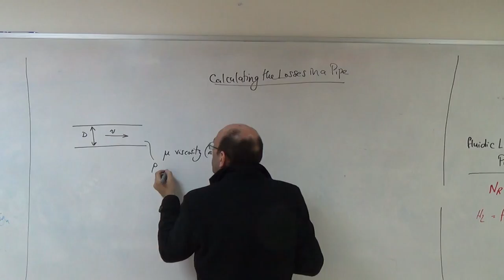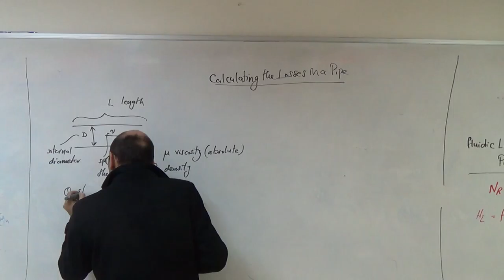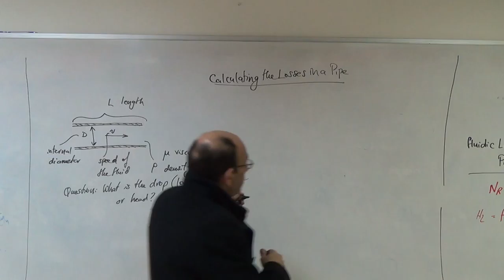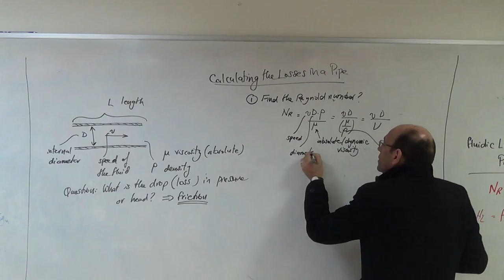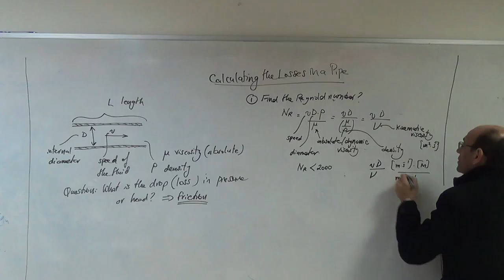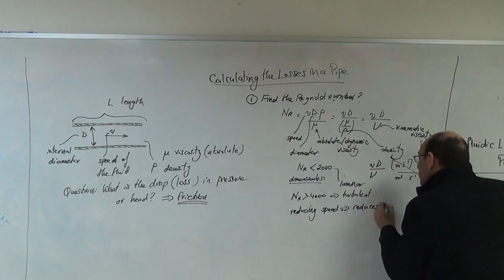Steps for Finding the Head Loss in a Pipe (a), 13/3/2017